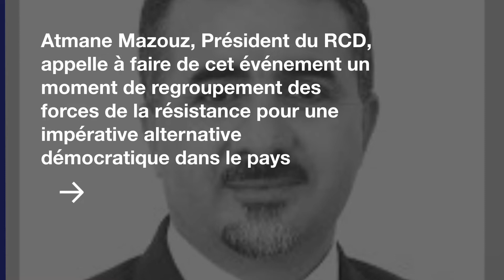Le RCD organisera un rassemblement à Ifri à l’occasion du 66e anniversaire du congrès de la Soumam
Le RCD organisera un rassemblement à Ifri à l’occasion du 66e anniversaire du congrès de la Soumam et son président Atmane Mazouz appelle à faire de cette événement un moment de regroupement des forces de la résistance